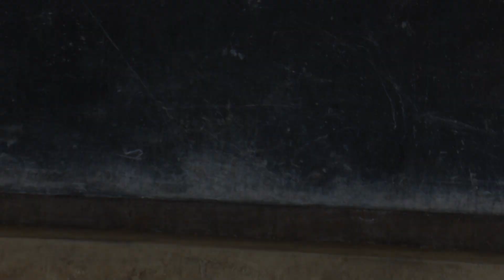Ebola preparedness in schools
Following the Ebola Virus Disease outbreak in the Democratic Republic of Congo, in neighbouring countries including Uganda, UNICEF in a joint responsive effort has launched a vigorous Ebola preparedness and prevention campaign funded by UKaid.  The campaign has also been extended to schools.